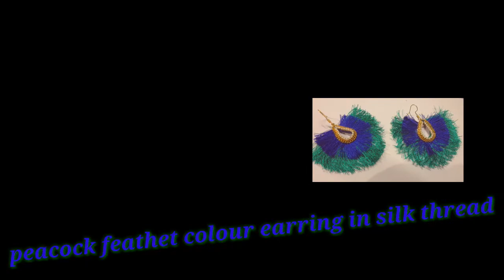Peacock Feather Colour Earrings कैसे बनाये? (Silk thread) II DIY Latest Fashion Trends 2018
IF U WANT TO DONATE SOMETHING WE WILL BE VERY HAPPY
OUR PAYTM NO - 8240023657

silk thread bangles diy best home tutial hindi
peacock jhumka designs latest hindi best
DIY ARTS AND CRAFTS
jWELLERY MAKING AT HOME
BEST EARRINGS FOR WOMEN
SILK THREADED BANGLES AND JWELLERIES
BEST DIY HOME MADE PRODUCTS AT HOME
tassel tutorials hindi best easy
EASY JWELLERY ORNAMENTS MAKING
NECKLACE AND EARRINGS MAKING EASY
DIY HOME JWELLERY MAKINGS
HOW TO MAKE BEST EARRINGS AND TASSEL PRODUCTS
INDIAN ARTS AND CRAFTS
tassel necklace home making
,tassel earrings making lesson hindi,
how to make jwellery at home easy,
tassel earrings necklace making lesson hindi/urdu,tassel,
earrings,necklace,home lesson diy jwellery,
tassel necklace with beeds,
tassel diy best hindi,
tassel necklace premier designs
,tassel necklace for saree
,necklace making gold saree blouse thread,
silk thread tassel necklace ornamennts
,jwellery diy making
,how to make any jwellery at home
,best necklace earrings making